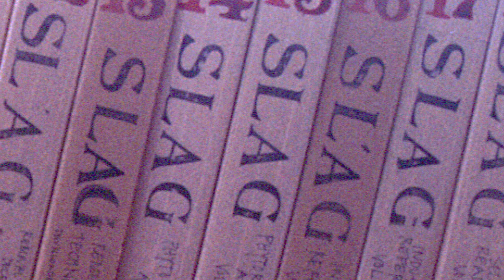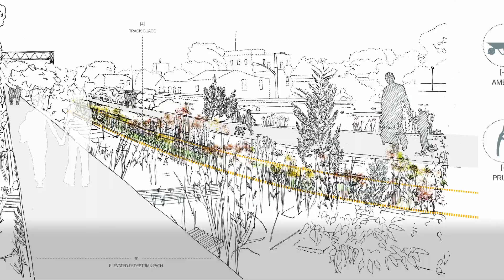Julie Bargmann Biography: Teaching at the University of Virginia [7 of 10]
Encouraged by her friend Beth Meyer, Bargmann, accepts a teaching position in Charlottesville and begins to research and explore industrial sites with her students.